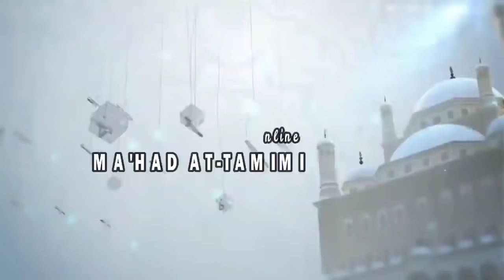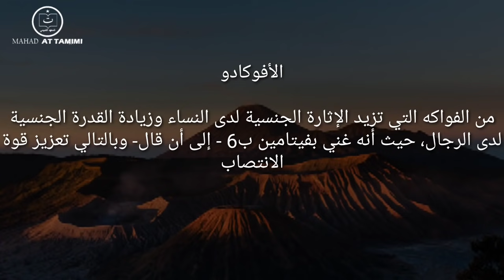Part 29 | Kajian Tematik Bersama Ustadz Tamim Mulloh UTM